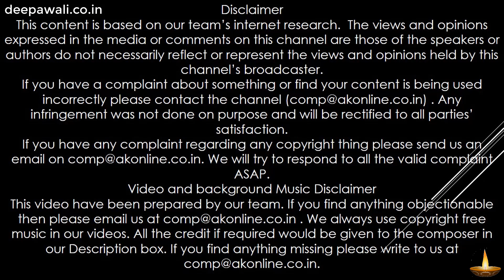क्रिकेटर शेफाली वर्मा ने 16 साल की उम्र में रचा इतिहास | Shafali Verma Biography in Hindi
इस वीडियो में निम्नलिखित टॉपिक्स कवर किये गए है |

1.शेफाली वर्मा की जीवनी  (Cricketer Shafali Verma Biography in Hindi) (Records, Career, Style)
2.कौन है शेफाली वर्मा?
3.आरंभिक जीवन
4.काफी सालो तक बनी रही टॉमबॉय
5.अंतर्राष्ट्रीय खेलों में दिखाया प्रदर्शन
6.शेफाली के बारे में कुछ रोचक तथ्य